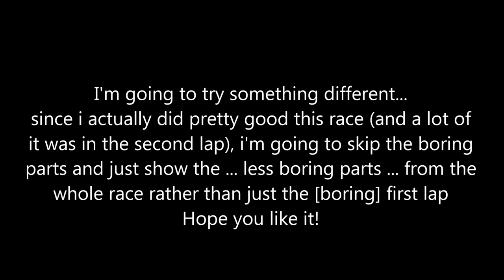250C - WNYOA Round 13 - STER 2014 - Hare Scramble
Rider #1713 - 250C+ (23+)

Results:
4th out of 7 in class
158th out of 195 overall